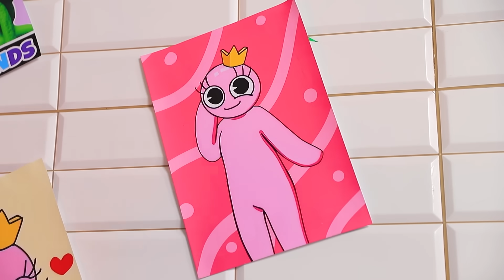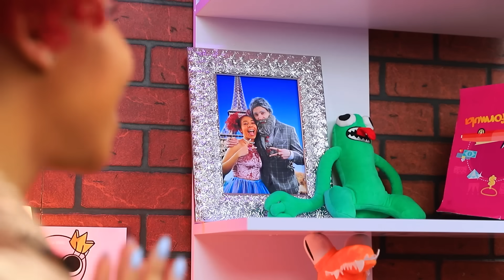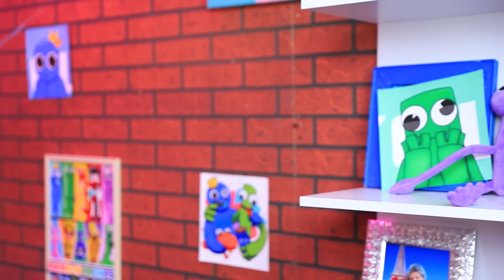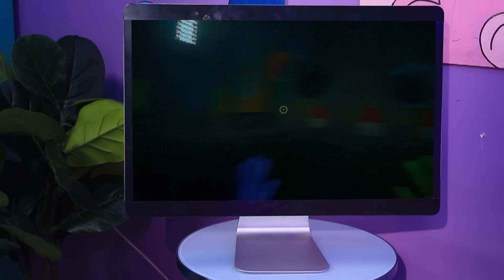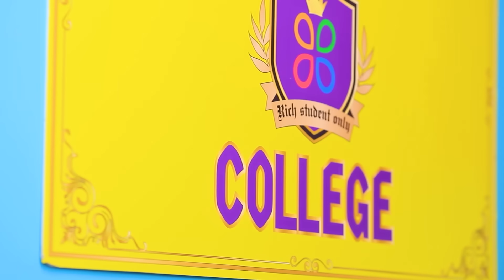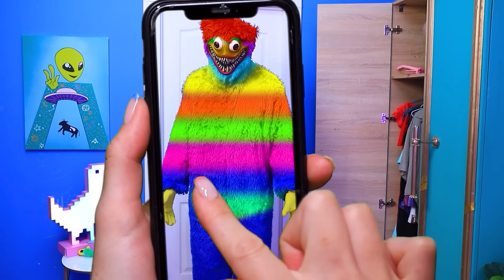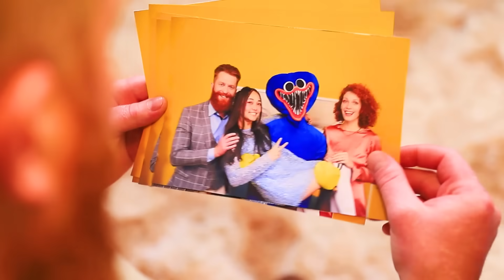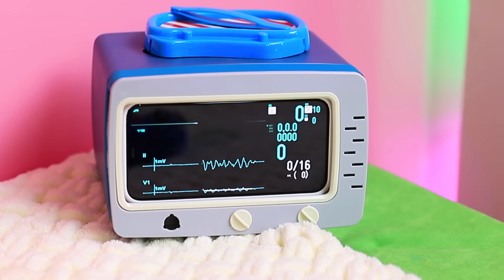Rainbow Friend усыновили миллиардеры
У Мэг сегодня день рождения 🥳, и ее дедушка подготовил для неё особый магический подарок 👀. Но девочка и подумать не могла, что с его помощью ей удастся оживить настоящего Синего друга 😱! Присоединяйся к жутко интересному прохождению игры «Радужные друзья» 🌈 в реальной жизни вместе с супер-богатой семьей Мэг!

Веселый канал о буднях, лайфхаках, розыгрышах и невероятных историях!